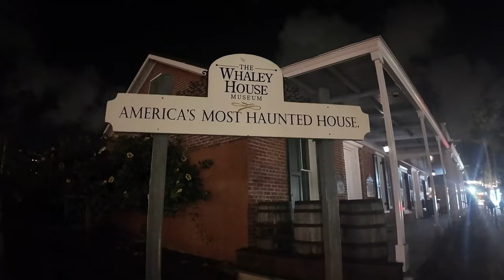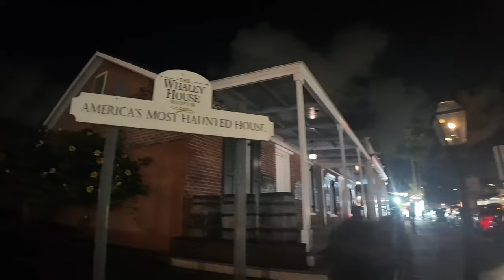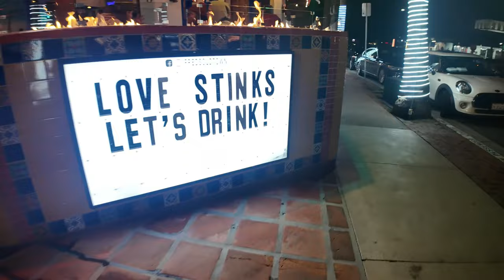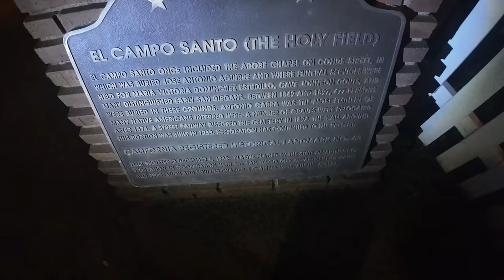How Scary is the Whaley House? San Diego Haunted Ghost Tour Reveals All!🌙👻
Embark on a spine-chilling adventure through San Diego's eerie past with our Haunted Ghost Tour! Join us as we explore notorious spots like the iconic Whaley House 👻, rumored to be one of the most San Diego haunted Houses in America. Feel the hair-raising thrill as we delve into tales of restless spirits and paranormal encounters in San Diego Haunted attractions. Whether you're a skeptic or a believer, this ghostly journey promises an unforgettable experience. Book your tickets now and brace yourself for a night of ghostly encounters in America's Finest City! 🌙